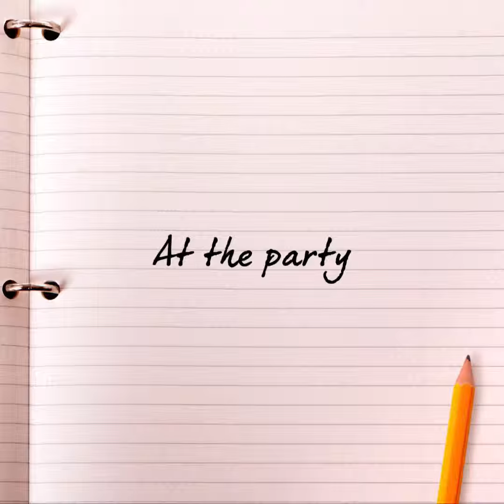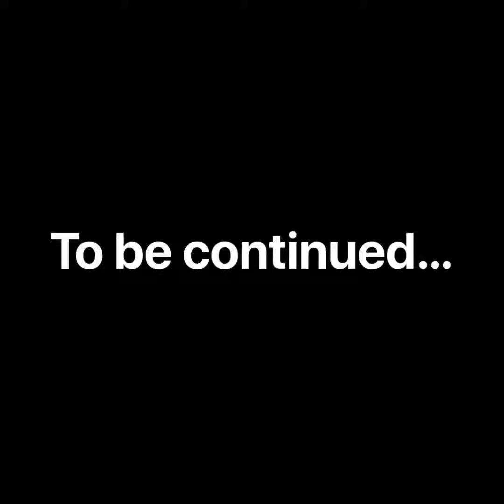Part 4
Hey guys I finally finish the part 4
And I can you some dare for my fans